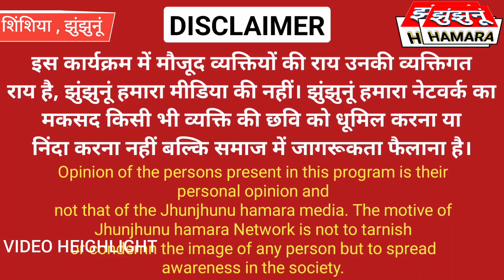शीशियां गांव में ओला लहर, क्या है चुनावी रुझान और विकास जाने रिपोर्ट